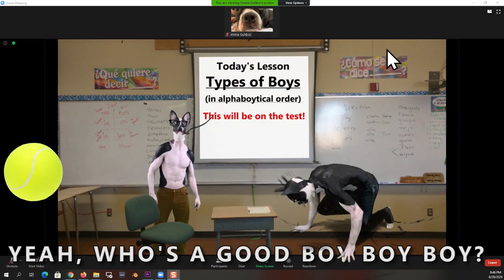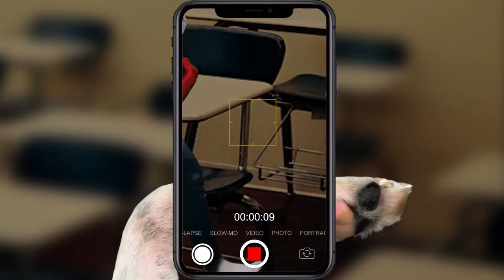Hooza Guhboi? (Who's a good boy?) - Funny Dog Official Music Video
Who's a good boy boy boy? I'm a good boy boy boy boy boy?

3D Boston Terrier model purchased (and modified) from Free3D.com